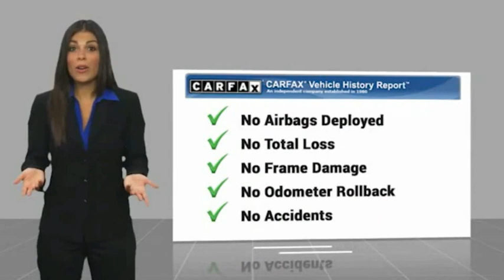2020 Volkswagen Passat 2.0T SE FOR SALE in Bakersfield, CA LV1830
2020 Volkswagen Passat 2.0T SE

Want us to come to you? No problem! In case we missed a picture or a detail you would like to see of this 2020 Passat, we are happy to send you A PERSONAL VIDEO walking around the vehicle focusing on the closest details that are important to you. We can send it directly to you via text or email. We look forward to hearing from you!  We build relationships where everybody wins! Take a look at this Passat! CARFAX One-Owner. 23/34 City/Highway MPG Reflex Silver Metallic  Vehicle price and availability are subject to change without notice.